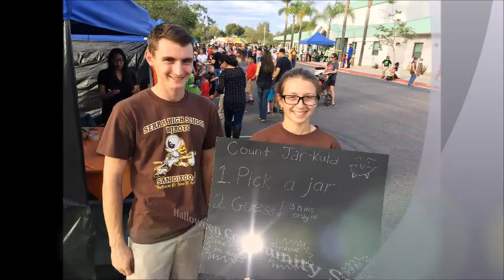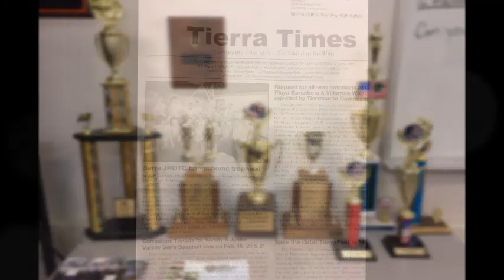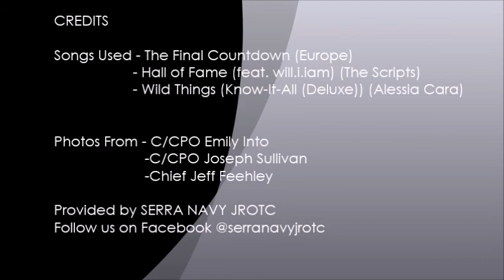Serra Navy JROTC End of the Year Slideshow 2016-17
Copyrights Songs Used:

- Hall of Fame (feat. will.i.am) by The Scripts
- Wild Things (Know-It-All (Deluxe)) by Alessia Cara